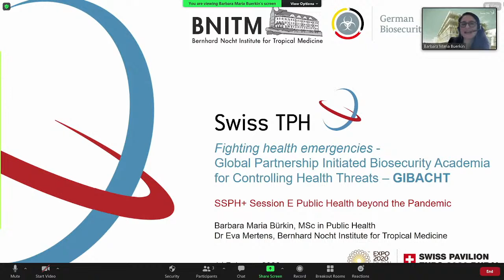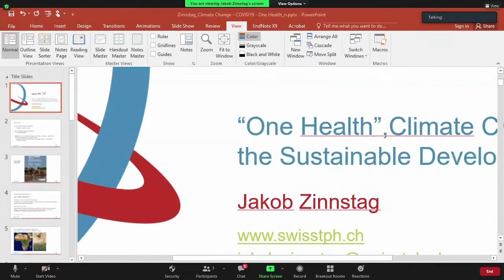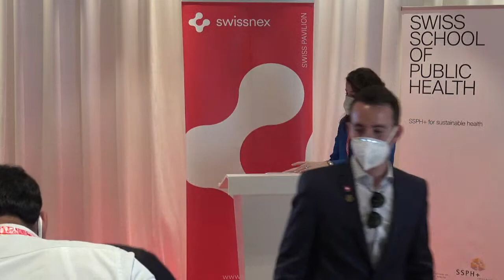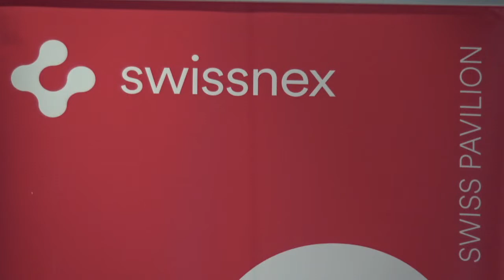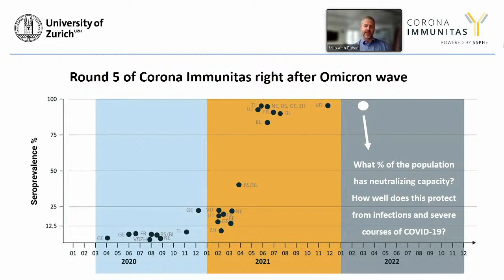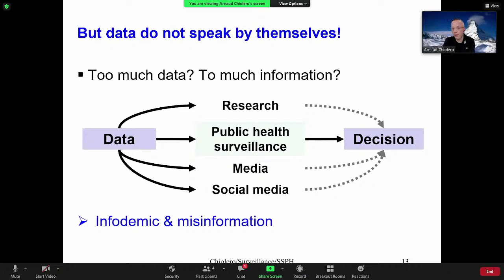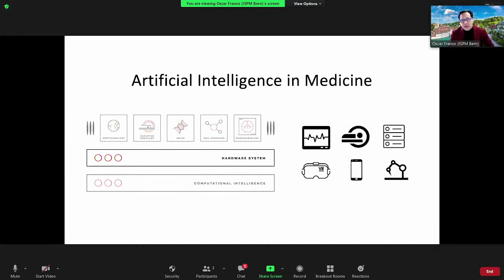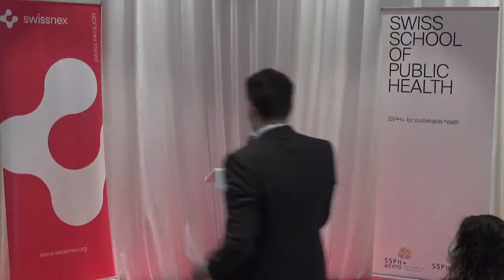Public Health beyond the Pandemic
Life since the pandemic has shown us the importance of preparation in understanding how to fight against health emergencies, as well as learning to live alongside them. This session invites health experts from Switzerland to give us their important insights about a range of important considerations for life in the pandemic era and beyond.